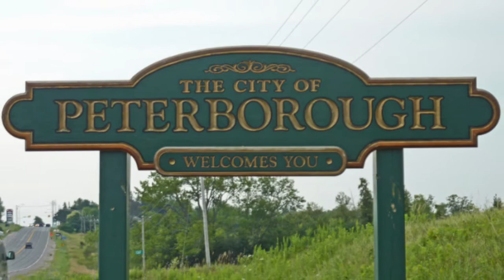Best man video